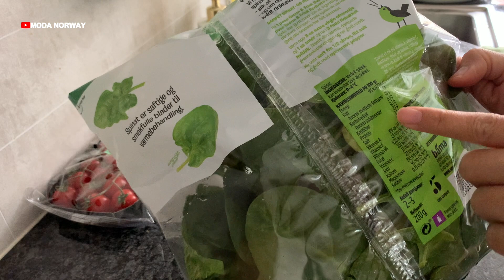BIKIN BEKAL TORTILLA SALMON DELIMA DAN MASAK SAYUR BENING BAYAM SIMPEL NAN SEGAR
Kali ini kita bikin Bekal Tortilla Salmon buah Delima
Dan juga kita masak sayur bening bayam yang simpel nan segar. Cocok banget dengan cuaca Winter makan berkuah anget anget

Salam hangat buat teman-teman semua 🥰